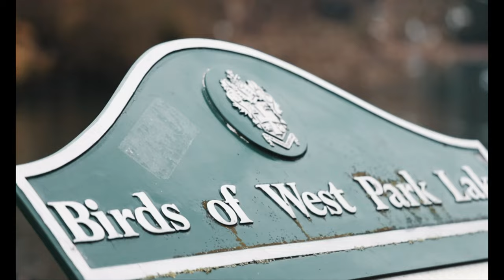Wolverhampton Wild Life, A Cinematic Story//Pálmi Rafn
In this video I capture Wolverhampton´s wild life in 4k, I made a little cinematic story putting video and audio together to give the video more life. This is a first I do this as I´ve always thought that I should mute the clips, but now I can see that I was clearly wrong.

Links to the camera gear I use!

Canon Eos R body:

Canon RF 24 - 105mm lens:

ZHIYUN WEEBILL S (Gimbal):